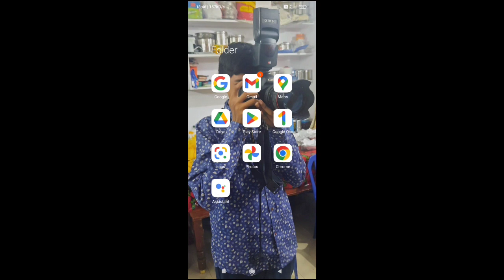game in google||EVERY THING IN MY CHANNEL